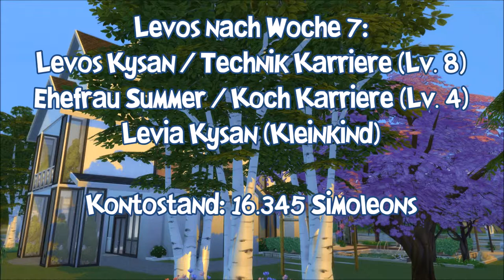Sims 4 Doppelhaus Challenge (mit Levos) - Vergleich 07 | Hausstand nach Woche 7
» Sims 4 Doppelhaus Challenge - Der Vergleich «
Nach den gespielten Wochen gibt es immer einen Vrgleich, wie weit die Challengeteilnehmer gespielt haben und was gebaut/umgebaut wurde

» Challenge Partner Levos Kysan - Lübecker Let's Play «

» Musik «